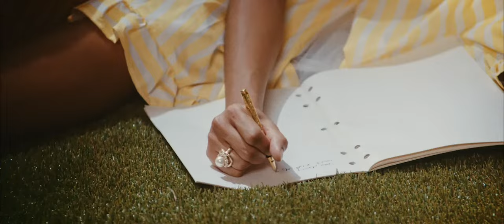Phé - Worst Days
The official music video for "Worst Days" by Phé

Lyrics by: Phé
Song Produced by: Brett White & Jaime Estalella
Mixed by: Jaime Estalella
Mastered by: Aria

Story Producer(s): Phé & Brit Phelan
Director: Brit Phelan
DP: Alex Van Brande
Producer: Andrea Cahigal
AD: Casey Dowling
1st AC: Tatsuya Kawauchi
2nd AC: David Case
Gaffer: Olivia Riportella
Electric: Nick Riportella
Key Grip: Annie Dean-Ganek
Set Designer: Melissa Cripe & Daniella Soltero
Art Department Assistants: Gabby Cobar & Rupali Wason
Choreography: Pia Vinson & Phé
Wardrobe Stylist: Gi King & Phé
Makeup: Stephanie Nicole Smith
Hair: Phé

A special thanks to all of the donors and Indiegogo contributors who helped make this project possible! xo